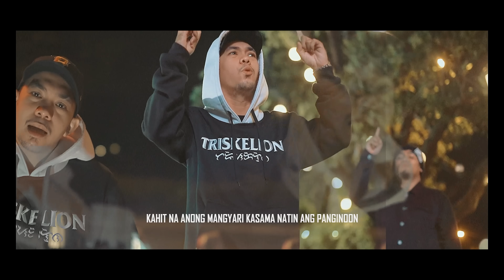Tayo'y TAU GAMMA PHI | 53rd Official Triskelion Anniversary Song | Music Video By Brian & Revilo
Title: Tayo'y TAU GAMMA PHI
By: Brian Alfie Constantinopla feat. Revilo Valeriano
Directed by: Macky Saito (Vice-Chairman ULPCTC)

"Hindi kami perpekto,
Hindi kami banal,
Nadarapa kami kung minsan,
Nawawala rin sa landas,
Ngunit sa dulo ng daan at pag tapos na ang hidwaan,
Magkakamayan tayo hanggang sa dulo,
Tayo'y TAU GAMM PHI!"

Maraming Salamat po Capital S!

Special Thanks :
Triskelionmerch (Xzibit) l Ianrayclothing (Ianray napigkit) l Lockheed (Liam) l Sixtrads (Hj una) l Ejhay Grpx (Ejhay) l RnR Clothing l Rhambo Deleon l Gabs Serrano l Migz l Russel l Parañaque Triskelion city Council l United Las Pinas City Triskelion Council  l Zamboanga City Grand Council l Triskelion del pilar college l Culdesac Rotonda Chapter l SAYPEK PROJECT l TRISKELION RADIO l Putik Chapter | High Risk Clothing |

Mahal kong mga Kapatid,

Ako ay isang tulad ninyong simpleng Triskelion
na may simpleng Pangarap. Pangarap na nais kong
maabot sa pamamagitan ng aking Awitin...
Itong awit kong ito ay boses ninyo, mga hinaing na
alam nating di maririning sa madaliang paraan...

Mahal naming mga pinuno, mapa-kaliwa man o kanan
Sana po pag-kakaisa at kapakanan ng Nakararami ang
inyong itaguyod. Kami po na sumusunod lamang sa inyong
Yapak, sumusunod lamang sa inyong Salita kayo po ay
tinitingala namin. Nawa'y sana po ay maliwanagan kayo na
wala pong tama at walang mali sa inyo bagkus ay pare-
pareho tayong TALO.

Mahal natin ang TRISKELION.
Mahal natin ang TAU GAMMA PHI.
Sana'y mahalin natin ang ISA'T ISA.

- Brian Alfie